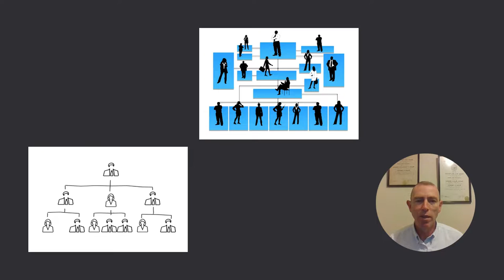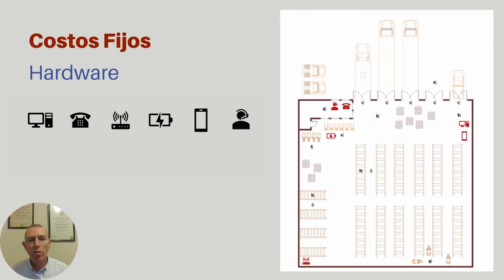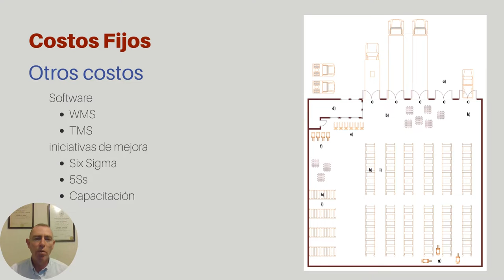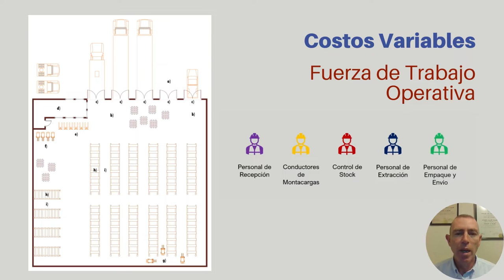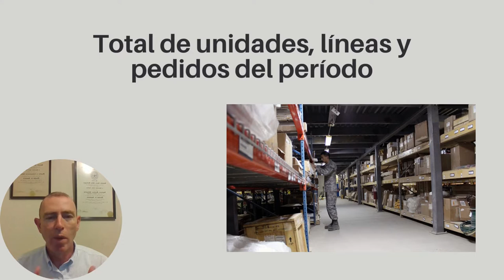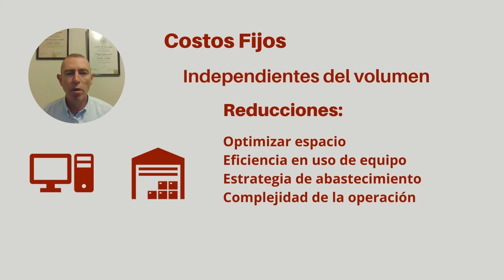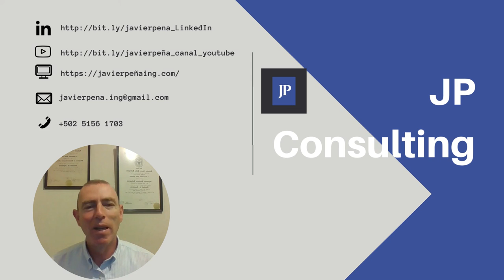EL COSTO DE ALMACENAMIENTO - KPIs LOGÍSTICA Y CADENA DE SUMINISTRO 002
Tener la capacidad de calcular e informar adecuadamente los costos reales de almacenamiento es clave para la planificación financiera de la organización, así como para la planificación logística y de inventario.

Hay muchos factores que deben tenerse en cuenta al calcular los costos de almacenamiento y capturar los datos puede ser un gran desafío, pero es fundamental si una empresa quiere conocer sus costos y ganancias reales, así como encontrar donde se pueden realizar mejoras.

¿Quieres saber cómo se construye la estructura de costos de una operación de almacenamiento?  Quédate para saber más.

Referencias
* Barry, B. (s.f.). How Does My Warehouse Cost Per Order Compare? Obtenido de F. Curtis Barry & Company
* Raley, T. (07 de Ago de 2017). How to Calculate Warehouse Storage Costs. Obtenido de Sciencing

Imágenes y videos bajo licencia creative commons de:

Research Gate

Max Pixel

Pixel perfect, surang y Triangle squad en flaticon

DIVINE.MEDIA y Time-Lapse Solutions en YouTube

Deepakesy,  Axisadman,  heb@Wikimedia Commons, Juliane Krug,
Marketing Department of Paul Craemer GmbH y Patsy Lynch en Wikimedia Commons

Freepik

Ivan Samkov, Kelly L, Mathias Reding, ŠIBaj TV y Tima Miroshnichenko en Pexels